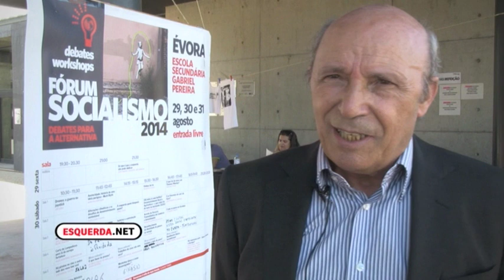ESQUERDA.NET | Fórum Socialismo 2014 | Jorge Leite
O esquerda.net falou com Jorge Leite, convidado do Fórum Socialismo 2014 em Évora, que apresentou o tema: - Salários e contratação coletiva.